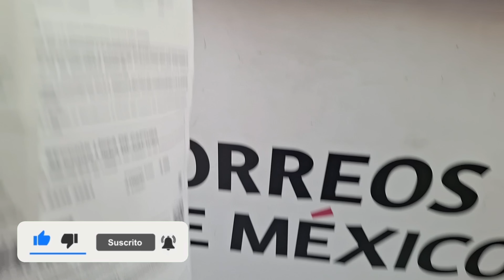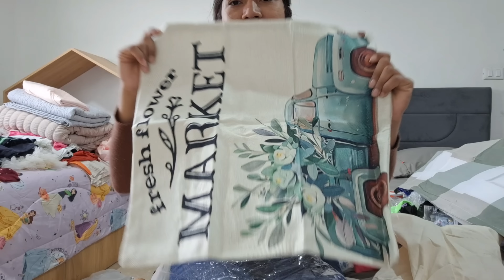RECIBIMOS REGALOS DESDE ESPAÑA 🎁 Unboxing para mostrarles todo ☺️